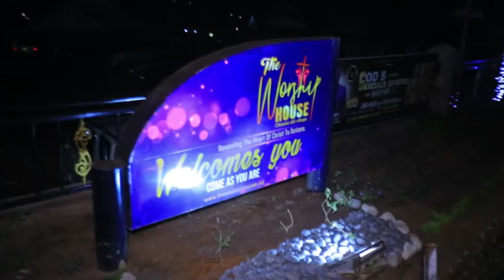G3 2018 Day3 Final Part with Dr Joseph Serwadda Theme:Release Them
Today!  Heaven has endorsed whatever God has purposed for your life.
THANK YOU LORD FOR RELEASING US.
THANK YOU DR JOSEPH SERWADDA FOR THE POWERFUL SERMON.